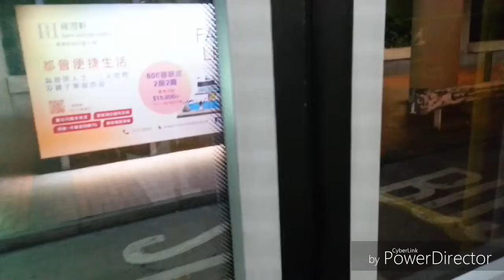2018-12-13 (Bus Vlog) Hong Kong Bus Alexander Dennis Enviro500 mmc&facelift (Euro 5 & Euro 6)